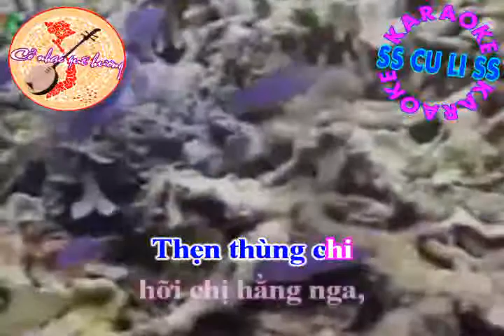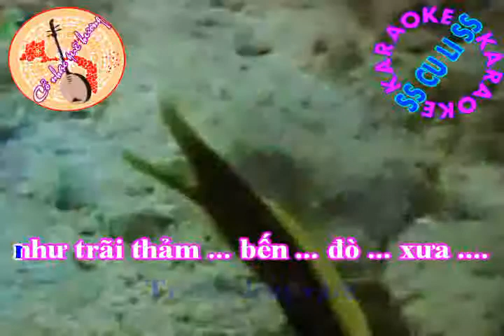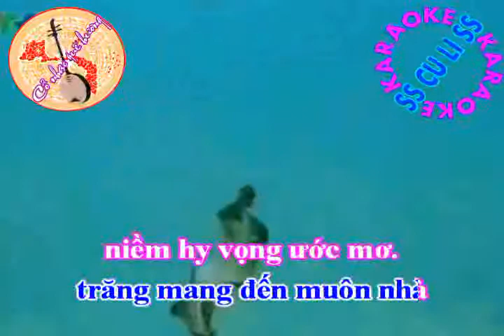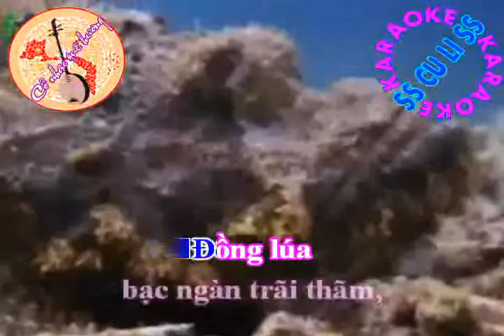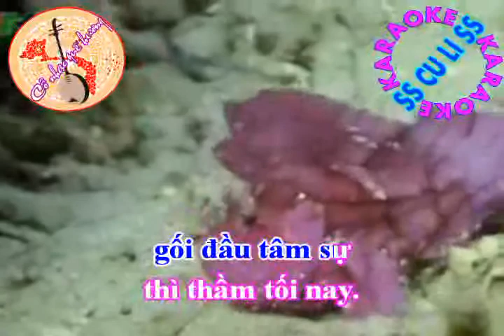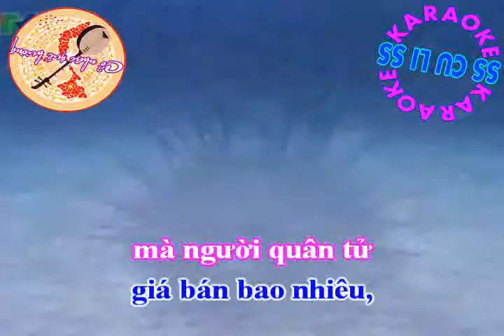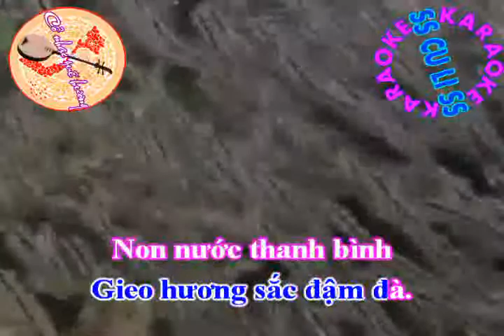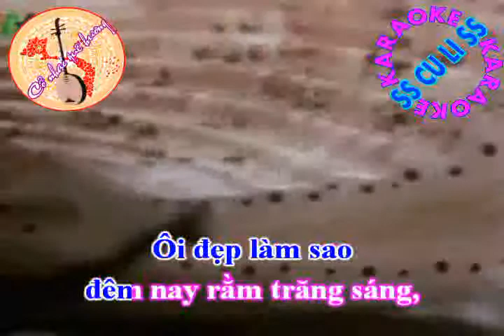KARAOKE VẦNG TRĂNG CỔ NHẠC KÉP